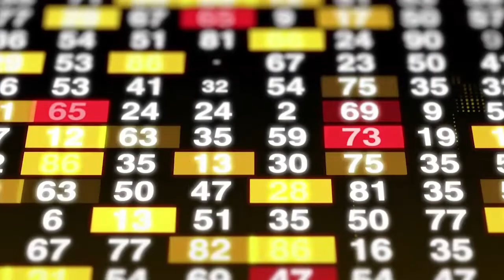LABARAN SVTV 03 02 2022